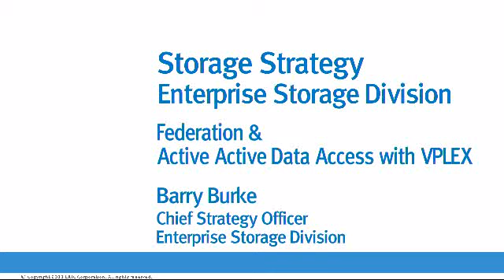EMC Strategy Federation & Active Active VPLEX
EMC's  Barry Burke explains VMAX Federation and Active Active VPLEX strategy